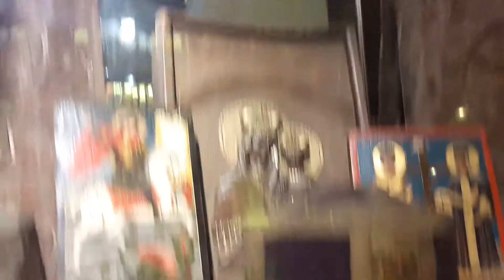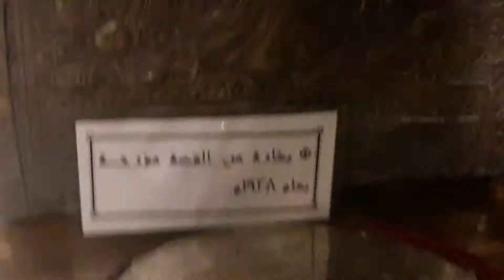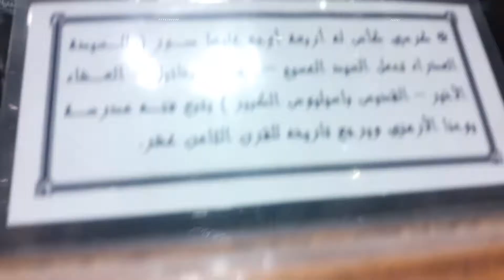متحف كنيسة العدرا حاله الحديد.Hala El hamid church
Hala elhadid church museum in Islamic Fatimid Cairo